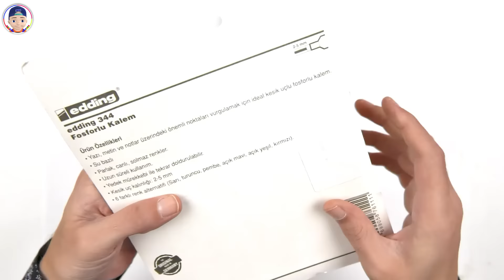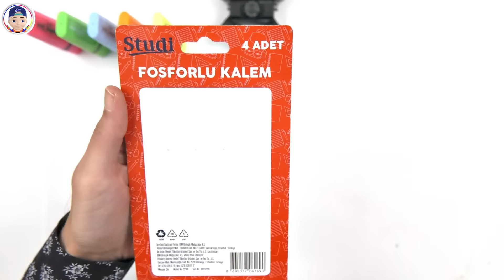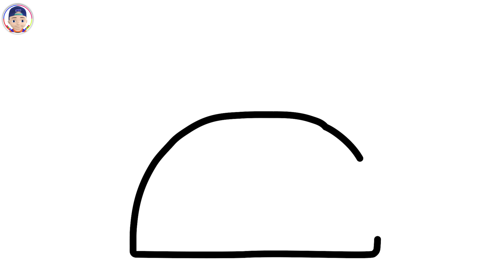( Fruit Tea ) Colored Glass and Marker Pencil Coloring / Akn Kids House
👨‍🎓👩‍🎓 Hi guys. Today, we will paint with you again with felt tip pens, one of our favourite paints. The colors of our felt-tip pens are light blue, pink, brown, yellow, green, dark blue, gray, purple, red, orange, black and light green. So, are you curious about the picture we're going to paint today? The picture we are going to paint today is a picture of an Glass Wondering how many Glass we will paint? We will paint exactly 9 Glass. We can paint each Glass in the color you want and draw fun patterns on all of them, and we start with painting our first Glass.
First we start in red. We open the tip of our felt-tip pen and make it ready for painting. felt-tip pens can protect them if left open for a long time. For this reason, we do not forget to close our pens after use. After we paint our first Glass red, we paint our second one to Orange. After we paint the first 2 Glass, we take a black felt-tip pen and leave some dots on it. In this way, our apples look a lot more fun. We decide to paint our 3 and 4 Glass in different colors. We paint the third yellow.  we paint the leaves of our Glass in green. That's all for today. See you guys